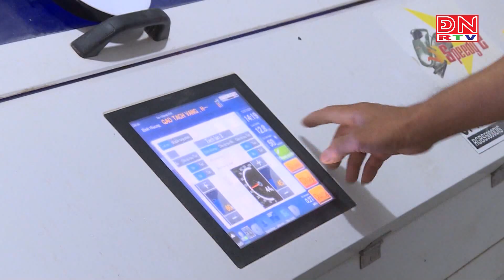Trị giá xuất khẩu gạo của Việt Nam giảm mạnh